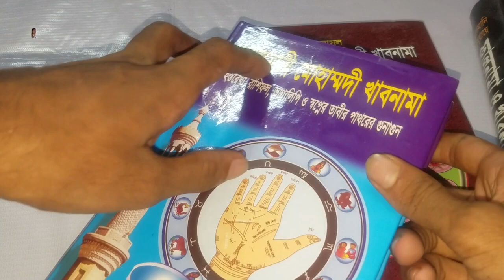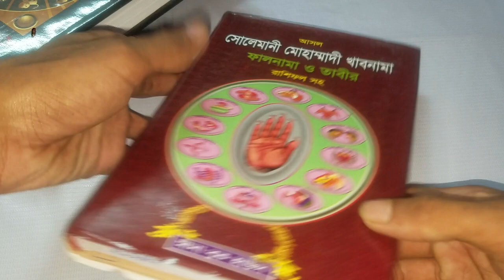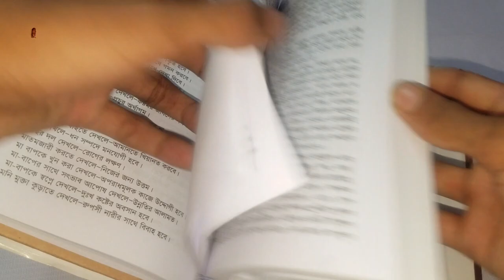জোতিষ শাস্ত্র শেখার একমাত্র কিতাব রিভিউ.